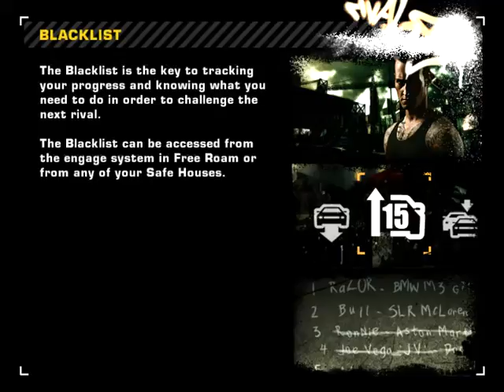Need for Speed™ Most Wanted 05 Part 38